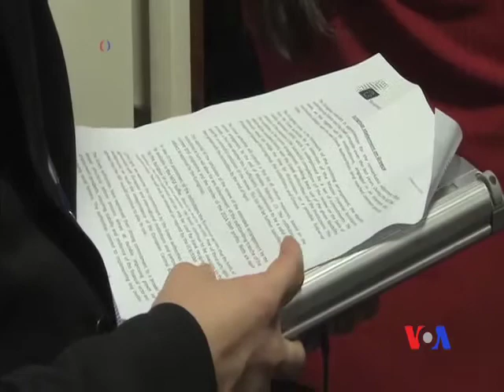希臘與歐盟就延長救助計劃達成協議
希臘與其歐洲債權國對星期五就延長希臘經濟救助計劃達成協議表示讚揚。 協議使希臘免於可能在下個星期破產。 該協議將希臘償貸期限延長了4個月，並允許它提交自己擬定的經濟改革方案。 希臘財長瓦魯法基斯說，該協議令雙方“翻開新的一頁。”